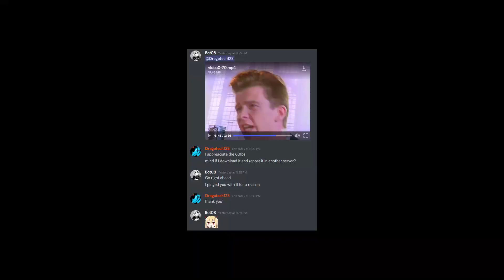Xenoverse 2: I blame Bot for this Meme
.I still blame Bot for giving me this idea. I know... crappy editing but I'm not exactly a Reflux here xD